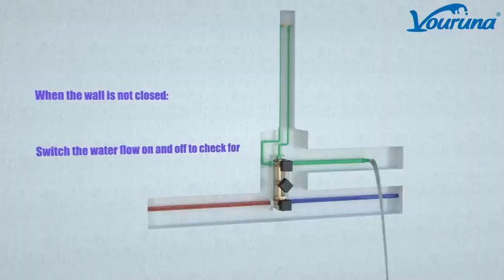How to install Thermostatic Waterfall Bathroom Shower System Matte Black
☀【SHOWER SYSTEM WITH THERMOSTAT】Thermostatic Shower System Matte Black has advanced constant temperature functions. You don't need to repeat the water temperature again, we have designed a variety of temperatures(30-50℃）to adapt to your skin.It also has incredible water pressure,provide you with natural contact of water experience.A novel design which can bring life for any bathroom.
☀【PERFECT QUALITY】One-piece shower valve is constructed of High Quality solid brass,with super corrosion resistance, it can ensure the repeated use of the rainfall shower head.Designed to easily install with standard U.S plumbing connections.You can easily install it yourself without relying on a plumber.
☀【NEW THERMOSTATIC MIXING VALVE】Copper thermostatic valve core controls the water outlet, and comes with a constant temperature regulating valve core, which automatically presses the water pressure of hot and cold water in a short time to maintain the temperature of the outlet water,and bids farewell to the state of being unable to control the hot and cold. Let you enjoy your own private heated SPA.
☀【FUNCTIONAL DESIGN】3 types of water outlet methods can be obtained with a simple switch.2-function waterfall shower heads, single function hand shower, rain shower and handheld can provide consistent and powerful shower even under low water pressure.Concealed wall mounted installation shower arm, shower bracket holder and shower mixer valve are could be install concealed to water pipe in your bath.This can help you save more space!
☀【SHOWER SYSTEM INCLUDES】This black shower faucet set include square multifunction (2 In 1) shower head,shower arm wand,shower hose,shower Faucet Rough-in Valve Body (brass).